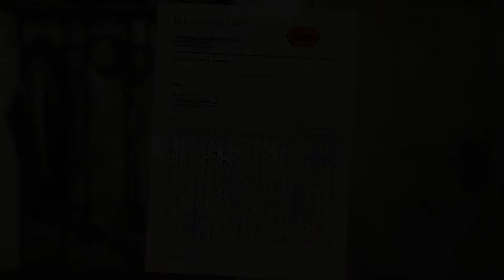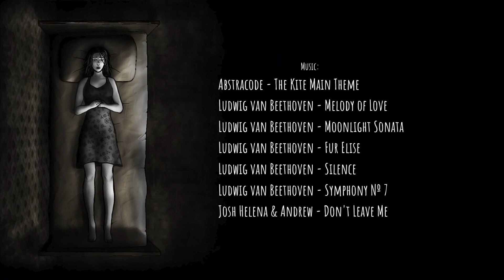The Kite : Soluce complète en Français (Puzzle Game 2018)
The Kite est un petit point and click dramatique. Qui souligne les problèmes d'une famille en dérive

The Kite is a small dramatic point-and-click adventure. The game highlights the problems of an unsuccessful family.

The main character of the game is Mary, a resident of a regular town in 90th. She is a loving mother and careful wife, but her husband, full of different problems, falls down to the alcoholism and domestic abuse. Mary agrees to tolerate, but not when it is about life and health of her child, she is ready to do anything...